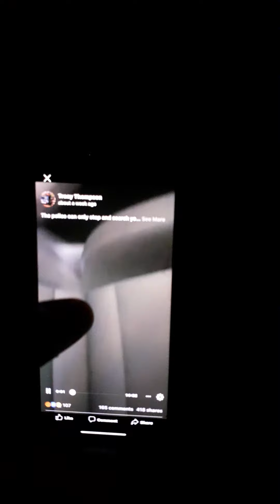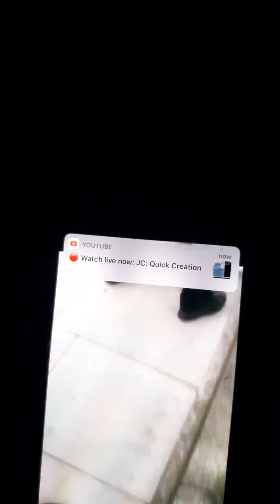Police in England at it again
UK police